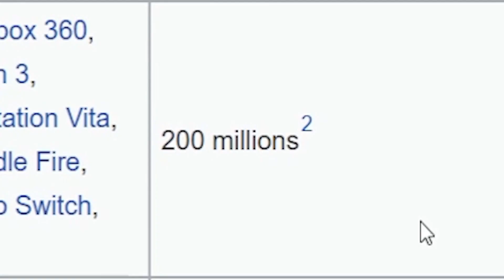La version bedrock de Minecraft est FULL bug